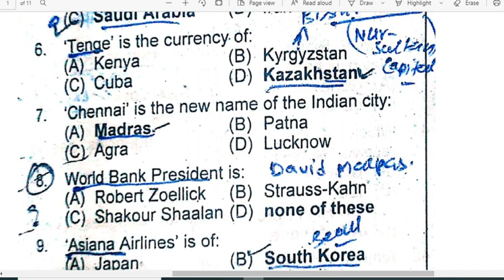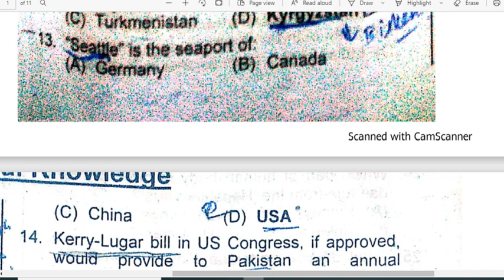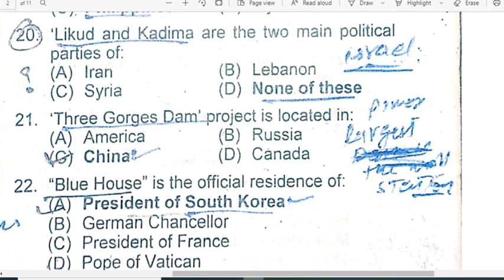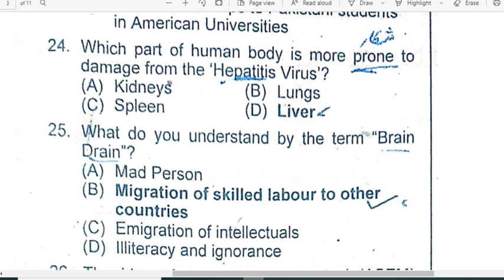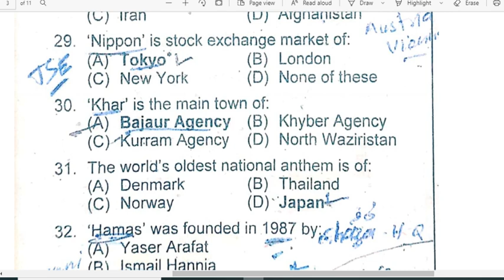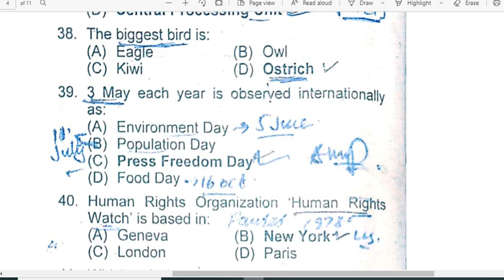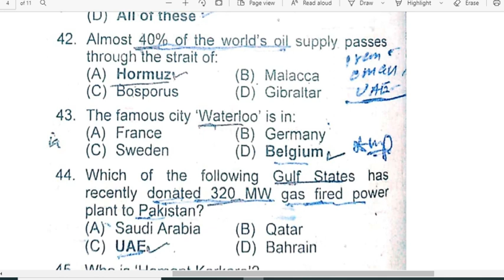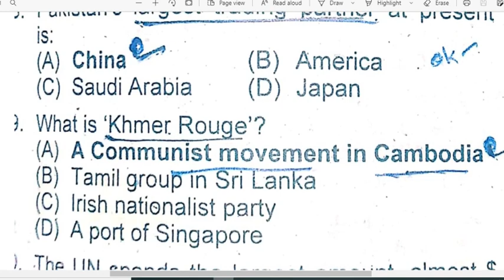LECTURE # 7 | PART 1 | PPSC PAST PAPER BY IMTIAZ SHAHID ( BOOK ) | PPSC PREPRATION | PPSC LOVER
Advanced PPSC MCQs Model Papers By M Imtiaz Shahid Previous Original Solved Papers

How to Prepare for PPSC Exam in 2021 (Tips from Toppers)
1) Dedicated Yourself to Time Table
2) Group Study/ Online Study
3) Focus on Important Topics
4) Use Past Papers
5) Never Cram Just Before the Exam
6) Don’t Freak Out
7) Keep Your Mind and Body Health
What is the work of PPSC?
The Punjab Public Service Commission (PPSC) is a government agency responsible for hiring and administering the provincial civil services and management services in the Punjab Province of Pakistan.
What is PPSC exam?
Punjab Public Service Competitive Examination (PPSC) is a provincial competitive examination in Punjab conducted by the Punjab Public Service Commission for recruitment to the various Civil Services of the Government of Punjab, including Punjab Administrative Service, Punjab Revenue Service, Punjab Police Service, etc.
How is PPSC merit calculated?
It is compulsory to get 40 marks in the test. Below are mentioned the complete details regarding the PPSC Merit Calculation and Marks Distribution.
Total Aggregate.
Total Aggregate Marks 200 Marks
Marks counted from test 50% marks
Marks Counted from Academics 40% marks
Marks are counted from Interview 100% marks